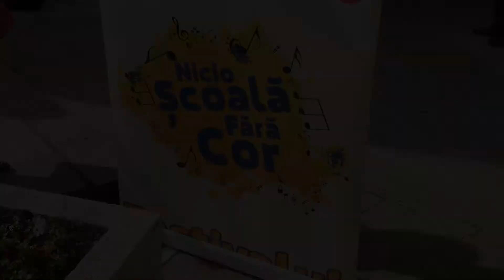Workshop CANTUS MUNDI la Râmnicu Sărat - 17-19 martie 2017